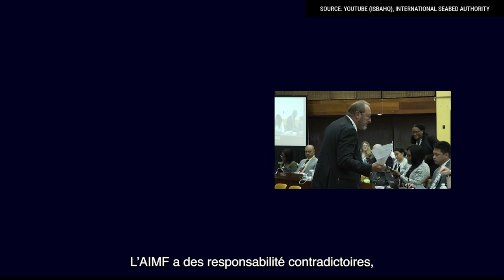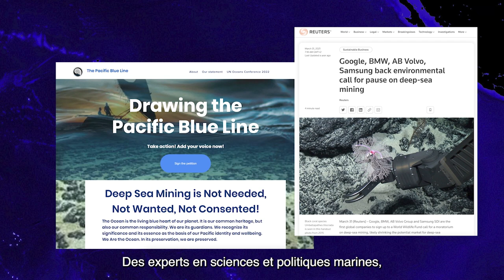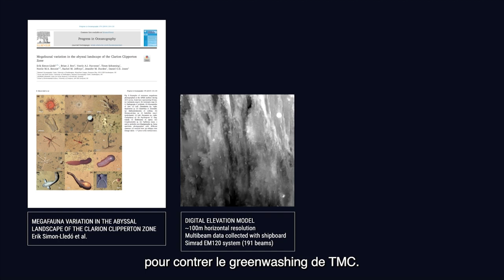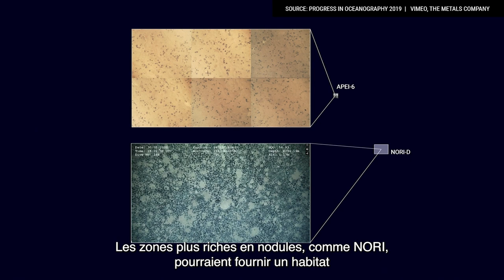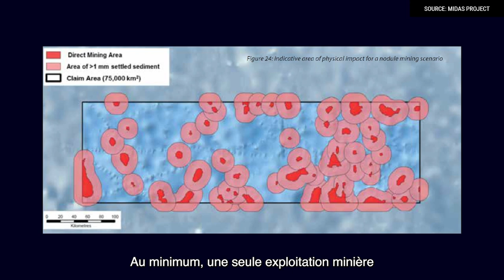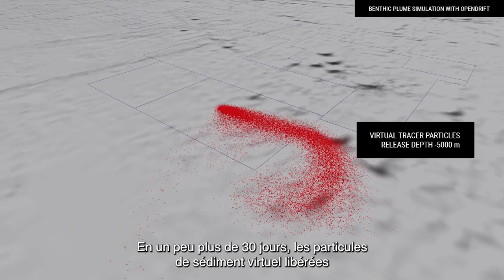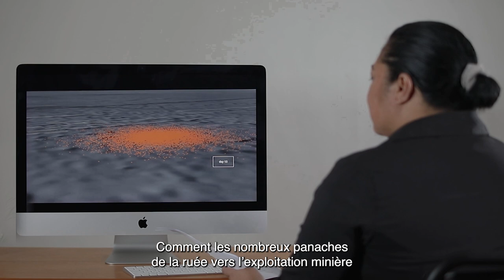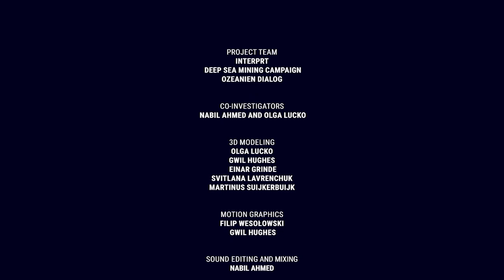Blue Peril (Français)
// Péril bleu: Une enquête visuelle sur l'exploitation minière en eaux profondes dans l'océan Pacifique//

Blue Peril fournit un argument convaincant pour arrêter l'exploitation minière en eaux profondes avant qu'elle ne commence. Blue Peril est la première enquête visuelle scientifique sur les effets de l'extraction minière en eaux profondes dans l'océan Pacifique, menée indépendamment de l'industrie et de l'Autorité internationale des fonds marins (AIFM) qui en fait la promotion.

Blue Peril est une enquête visuelle de 16 minutes qui présente une image scientifiquement solide et inquiétante des impacts considérables de l'exploitation minière en eaux profondes sur les communautés des îles du Pacifique. Les conséquences sont graves pour les économies et le mode de vie des îles du Pacifique, Hawaii et Kiribati se trouvant dans la ligne de mire.

La prédiction la plus alarmante de Blue Peril est peut-être qu'il ne faudrait que trois mois pour que les déchets rejetés par The Metals Company dans sa zone de licence à Tonga atteignent les eaux hawaïennes et les îles de la ligne nord de Kiribati et des États-Unis.